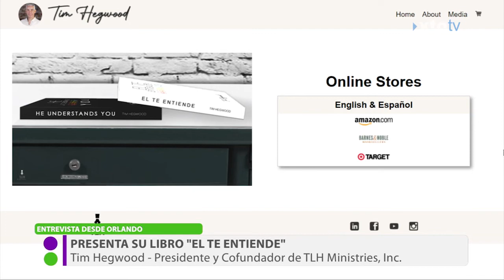Tim & Linda Hegwood en Punto Vida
Entrevistas especiales de fin de año, cerrando este 2021. Tim Hegwood presenta su libro: Él te entiende.